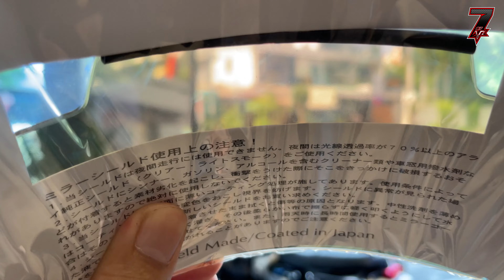Đi Quay Vlog Làm Mất 3 Triệu Và Câu Chuyện Đằng Sau Là Gì | Arai ProShade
Điều thú vị thực sự nằm ở câu chuyện đằng sau việc mất 3 triệu. Vinh sẽ chia sẻ với chúng ta về quyết định của mình, những lý do đằng sau việc chọn Arai ProShade và những trải nghiệm thực tế khi sử dụng nó. Đồng thời, chúng ta cũng sẽ được tìm hiểu về sự khác biệt giữa việc sử dụng kính và không sử dụng kính trong quá trình lái xe